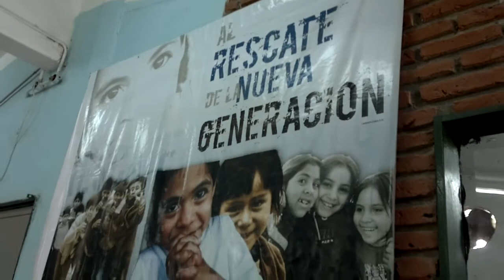Brea Pozo CCRE 5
La cocina de la Escuela Evangélica en Brea Pozo. El almuerzo diario para 200 chicos, el comedor, espacio de encuentro y usos múltiples. La convivencia del personal. Comienzo del día a la luz de la Palabra.